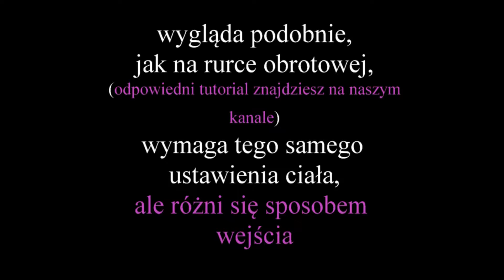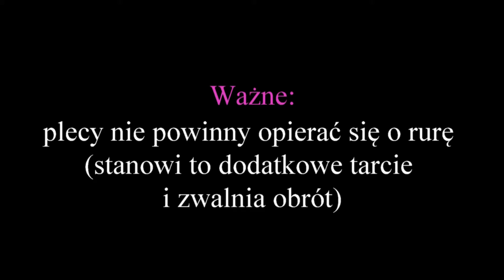Jak zrobić korkociąg na rurze statycznej? Tutoriale Sky Meditation Pole Dance.